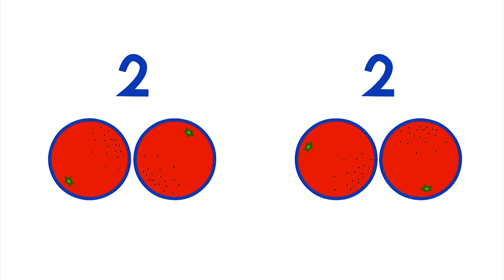Lei da Conservação das Massas - o resultado das reações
*Embora a frase "Na natureza nada se cria, nada se perde tudo se transforma" seja atribuída à Antoine Lavoisier, o conceito da conservação das massas foi visto inicialmente pelo cientista russo  Mikhail Lomonosov, 14 anos antes.

Olá pequenos cientistas! Neste episódio eu juntei duas substâncias e depois da reação química alguma coisa estranha aconteceu. Confere aí.

Revisora da área de ciências, professora Cristiana de Barcellos Passinato - SEEDUC RJ / DBq UFRJ / PEQui - UFRJ